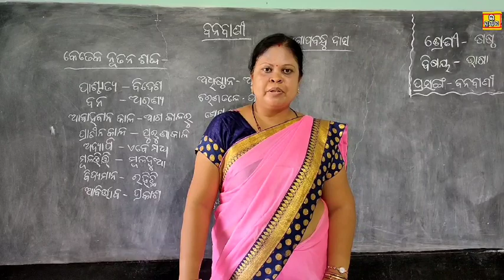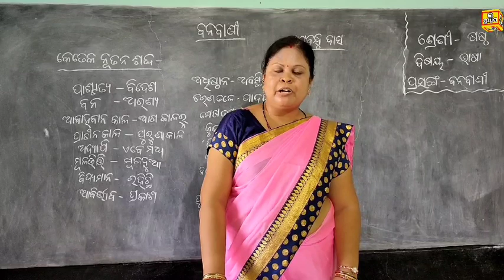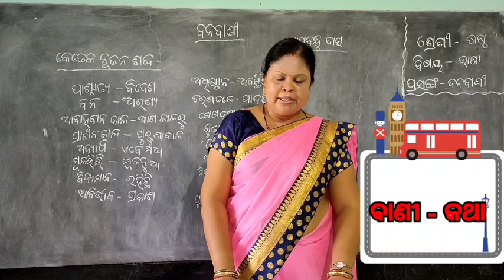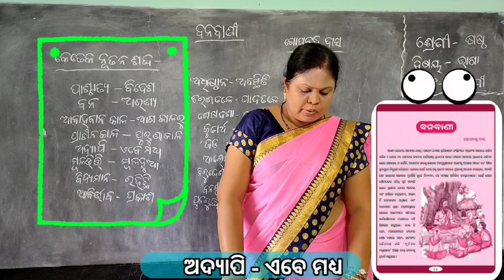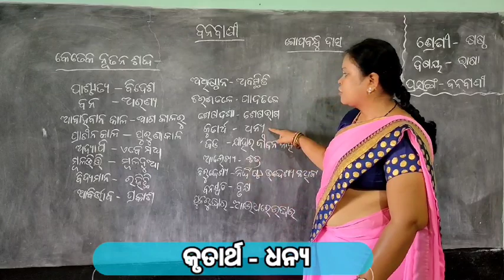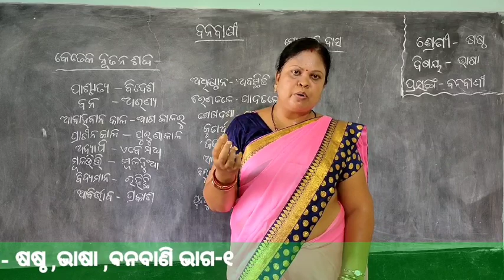ଷଷ୍ଠ ଶ୍ରେଣୀ ଭାଷା ଗଦ୍ୟ ବନବାଣୀ ଭାଗ ୧